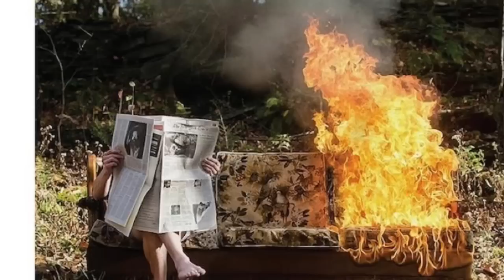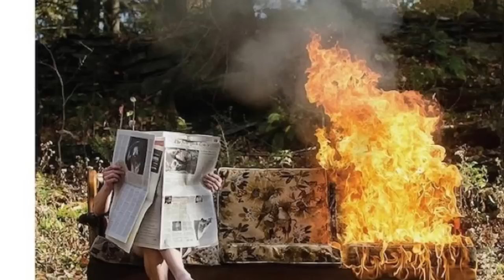Old Wounds - PUP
Track 6 off their NEW album "The Dream is Over"